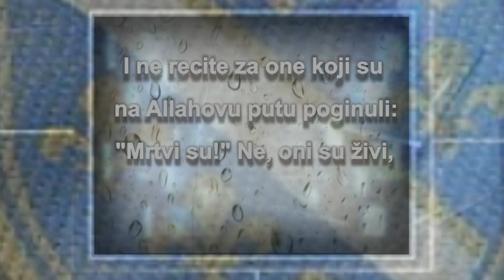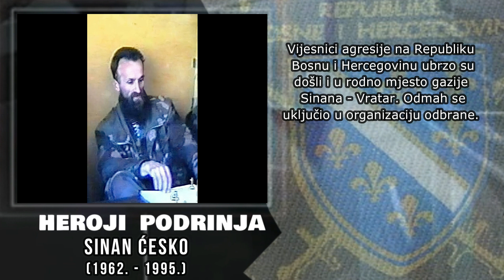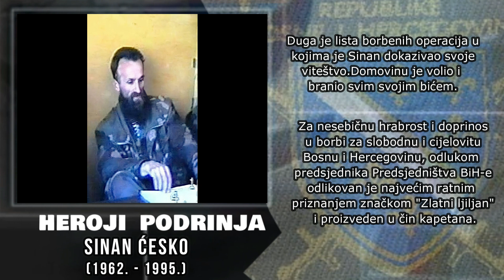Sjećanje na "Zlatnog ljiljana" Sinana Ćesku iz Žepe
Serijal emisija TV Podrinja pod nazivom "Heroji Podrinja" u znak i sjećanje na sve one koji su dali svoje živote za Bosnu i Hercegovinu